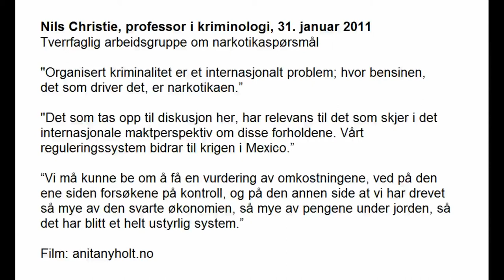Nils Christie om vurdering av kostnader ved kontrollregimet for narkotika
Nils Christie, professor i kriminologi, 31. januar 2011
Tverrfaglig arbeidsgruppe om narkotikaspørsmål

Film: Anita Nyholt